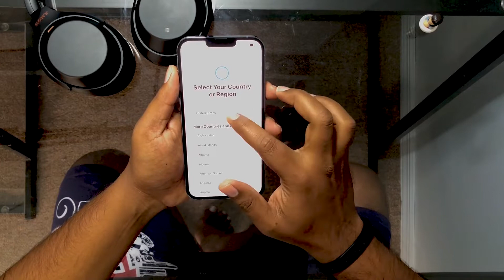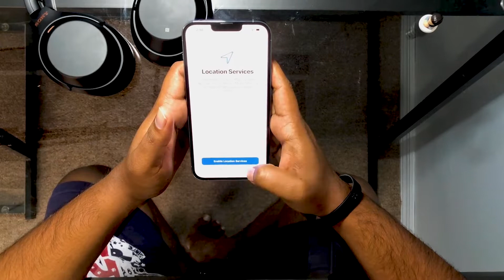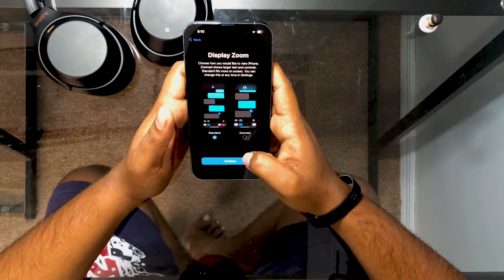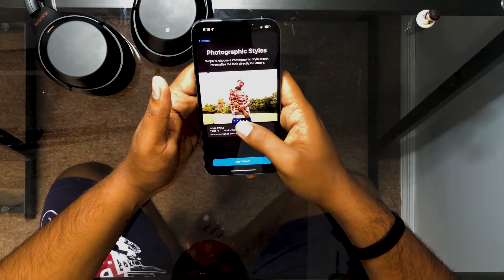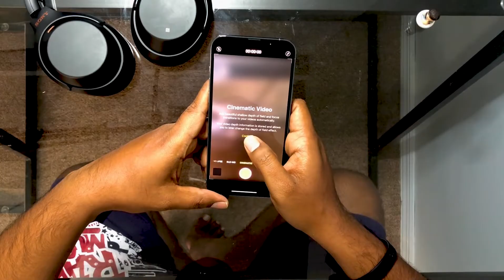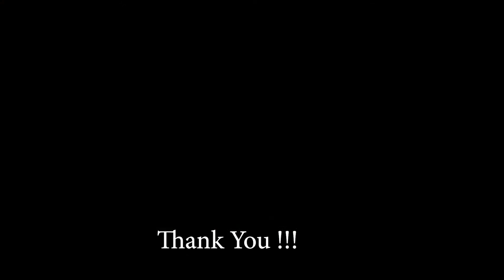iPhone 13 Pro Max Unboxing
iPhone 13 Pro Max and 4 port USB charging hub unboxing.
Both of them were purchased from AT&T